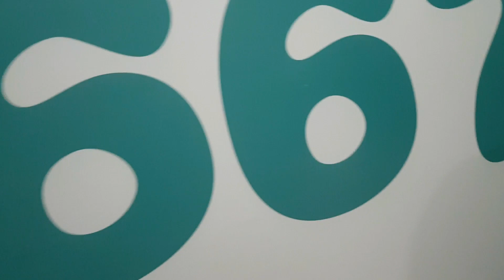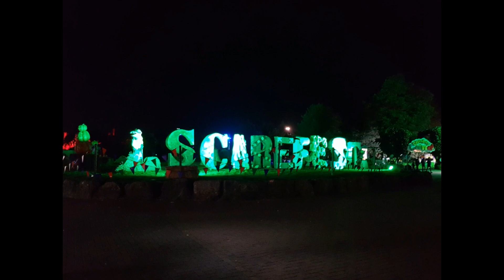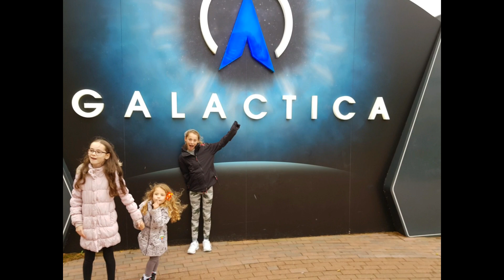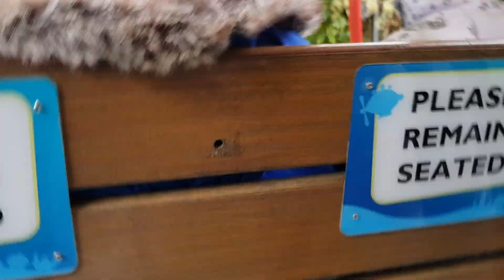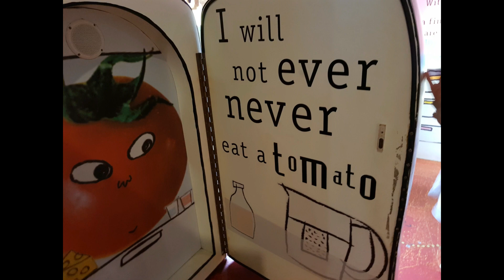Alton Towers Scarefest 2018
We stopped at the CBeebies Hotel and had 2 amazing days at alton towers. It was so much fun